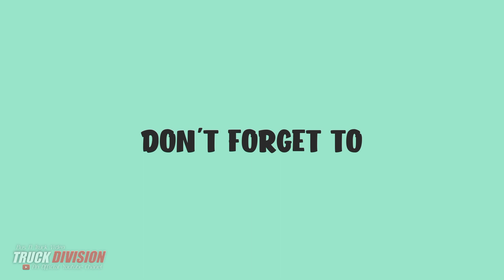TRUK HINO,MITSUBUSHI SUPERGREAT,VOLVO FH,ISUZU GIGA,FUSO